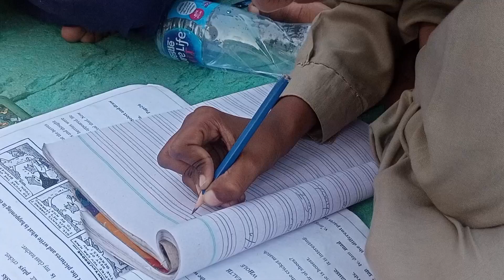Master Ayub School